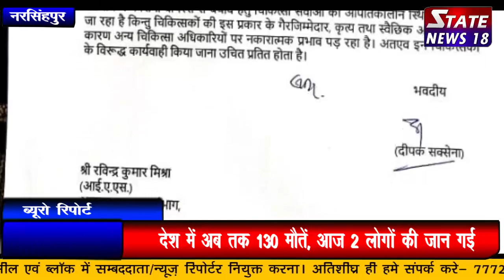इस बक्त बड़ी खबर आपदा की घड़ी में डॉ मैदान छोड़ भागें